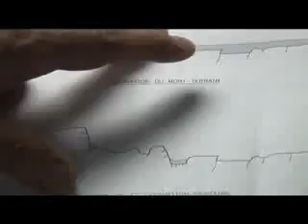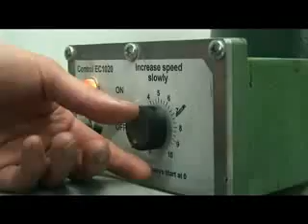btp-Construction de l'ouvrage de la Nemiscau